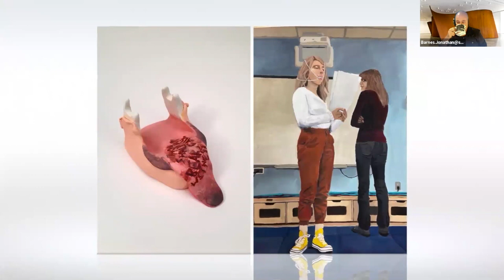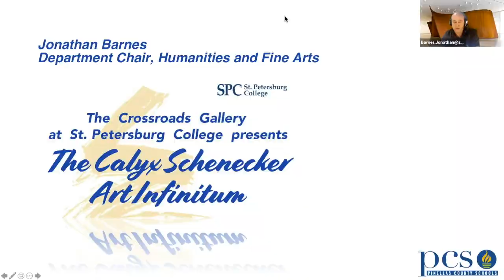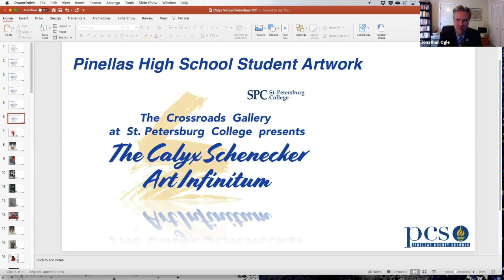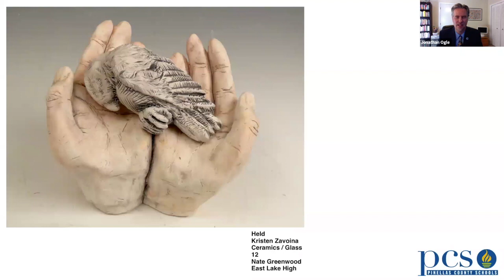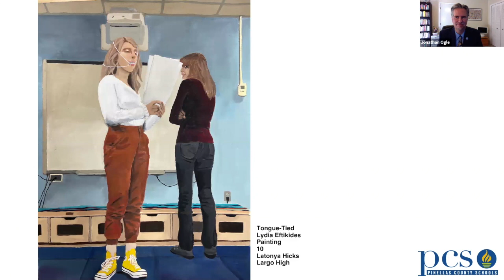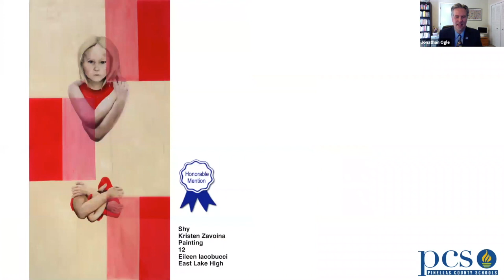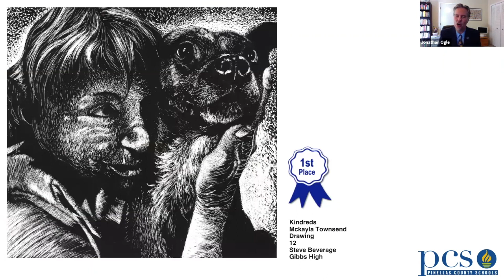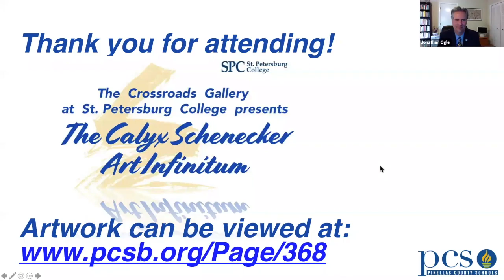Calyx Schnecker Art Infinitum Virtual Art Reception and Awards presented by St. Petersburg College.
Welcome to the 2020 Calyx Schenecker Art Infinitum virtual art reception and awards presentation, hosted by The Crossroads Gallery of St. Petersburg College, Clearwater Campus.